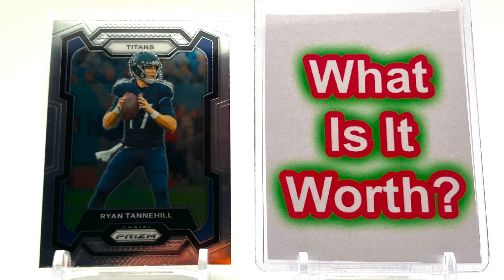Ryan Tannehill - 2023 Panini Prizm Football Card #290 - What Is It Worth?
What Is The Value Of This Football Trading Card?